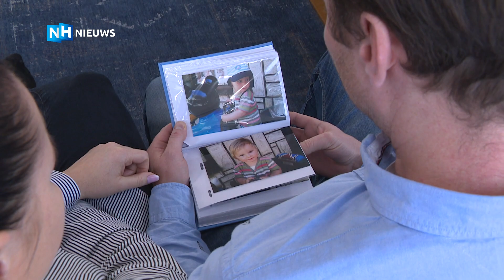Ouders verongelukte Maurycy (4) doen hun verhaal: "We denken nog elke minuut aan hem"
Maurycy Biernacki was 4 jaar oud toen hij in december 2015 van een speeltoestel viel bij partycentrum Happy Days in Grootebroek. Negen dagen later overleed hij aan de gevolgen van ernstig hoofdletsel. Nu, aan de vooravond van een grote rechtszaak tegen de speelhal en de buitenschoolse opvang, doen Maurycy's ouders hun emotionele verhaal. "De vraag die we nog altijd hebben: waarom is hij overleden?"